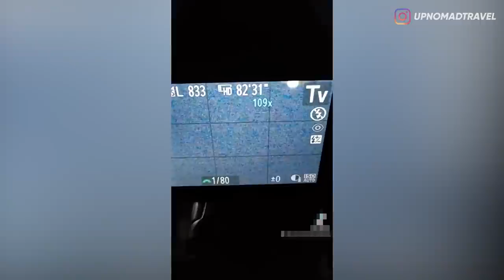KAGET! LAGI SOLO CAMPING , GA SENGAJA NEMU GINIAN DI TENGAH HUTAN! 😱 | HORMAD #252